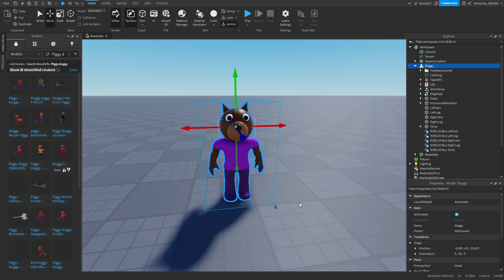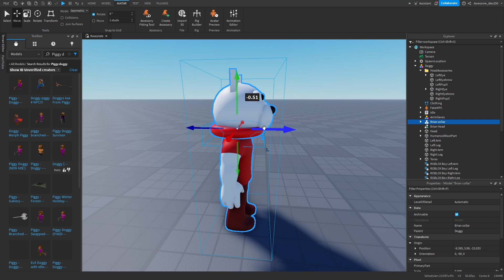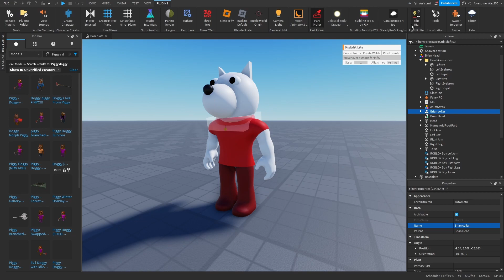Making Brian Griffin in Piggy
Say “E” if you read my whole description